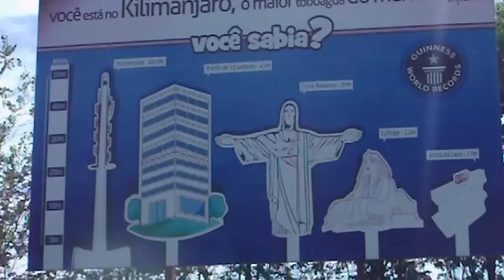Aldeia das Águas Park Resort - Kilimanjaro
Built in 2002, the Kilimanjaro is one of the wildest water rides in the country and one of the world's major slides and maioir the planet. With the impressive extent of 49.9 meters was totally designed to provide fun and excitement with comfort and security.

In just 05 seconds of descent you will enjoy a refreshing fall, joining the more than one million brave face already this toy;

In 2005, it was accredited as the tallest waterslide in the world by Guinness World Record.